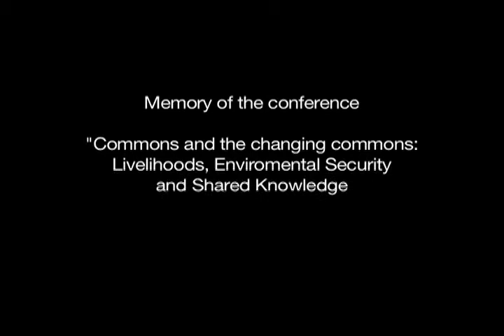Opening Speech by Leticia Merino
This speech was given at the opening of the 14th Biennial Global Conference of the International Association of the Study of the Commons in Mount Fuji, Japan.